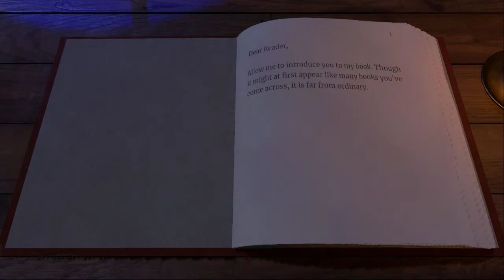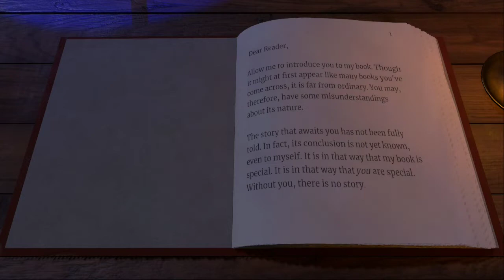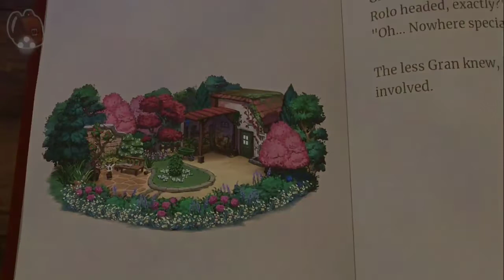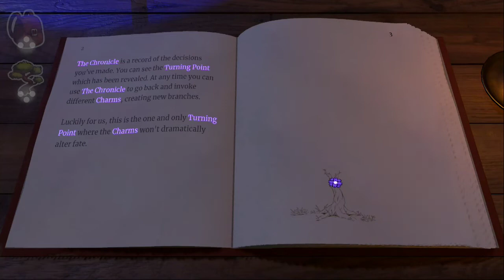Beacon Pines Nintendo Switch Review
Game: Beacon Pines